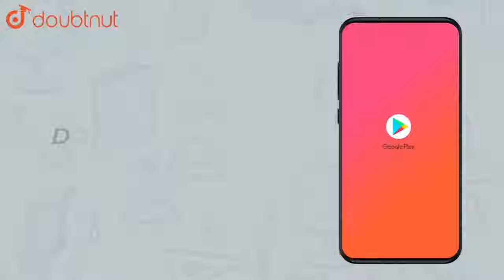20 మరియు 24 యొక్క సామాన్య కారణాంకాలను తెలుపండి. | CLASS 6 | గ.సా.కా - క.సా.గు గరిష్ట సామాన్య క...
20 మరియు 24 యొక్క సామాన్య కారణాంకాలను తెలుపండి.
Class:CLASS 6
Subject: MATHS
Chapter: గ.సా.కా -  క.సా.గు
గరిష్ట సామాన్య కారణాంకం - కనిష్ట సామాన్య గుణిజం
Book:SRS PUBLICATION

👉 Have Any Query? Ask Us.

Our Telegram Pages:
class 6
6 class ka math syllabus